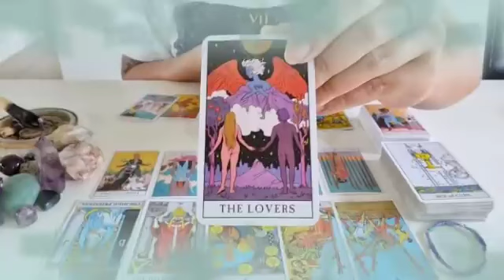تاروت برج السرطان من 26 إلى 6 تموز 2024 ✨ كل يريد الارتباط بك🤭لكن هذا هو حبيب الذي يستحقك👌يريد في👰